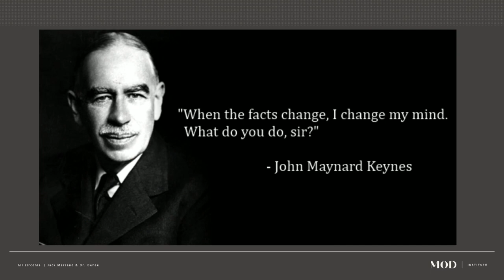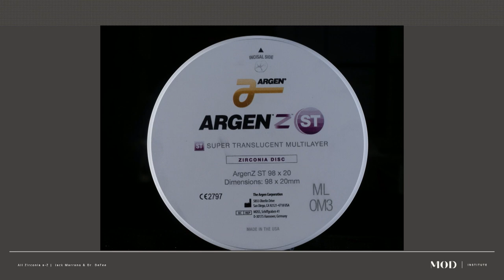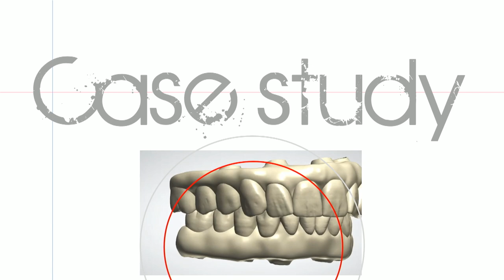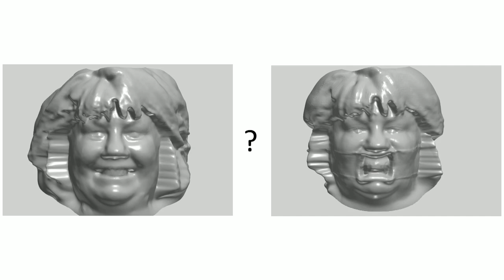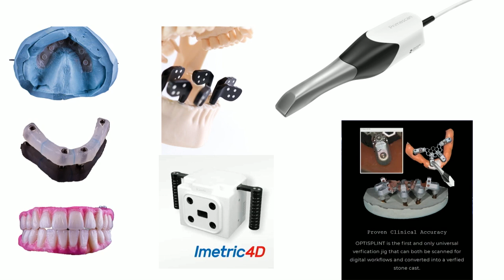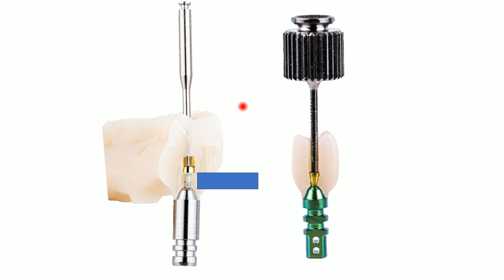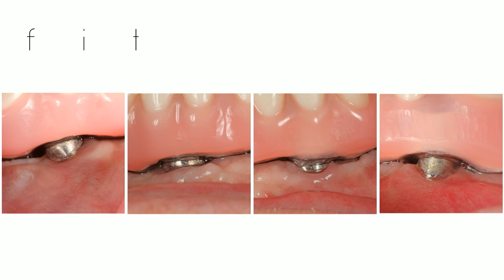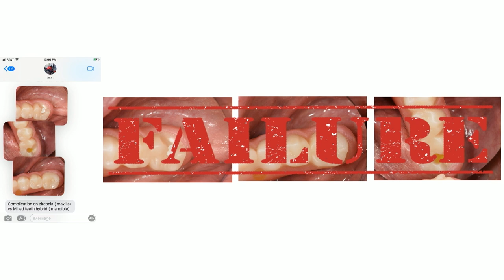All Zirconia A-Z: One Restorative Material, Countless Restorative Options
Jack Marrano and Dr. Mike DeFee look at zirconia restorative options. They focus on the application of zirconia in various clinical situations, from veneers to single-wing Maryland bridges and cementing protocols. They also review why zirconia is the best restorative material available and showcase failures in applications where zirconia was not used.

Follow Argen!

Originally presented at LAB DAY Chicago 2023.

The Argen Corporation
Argen.com